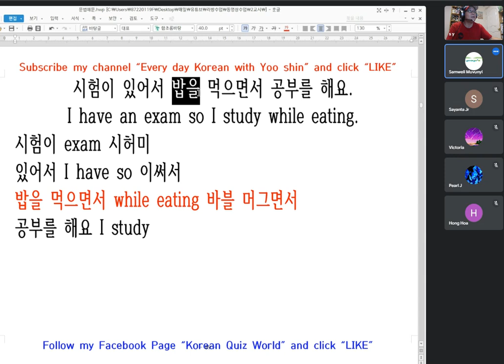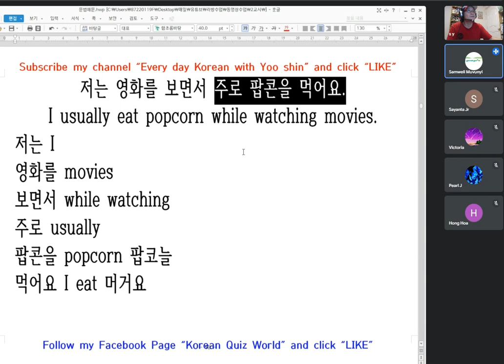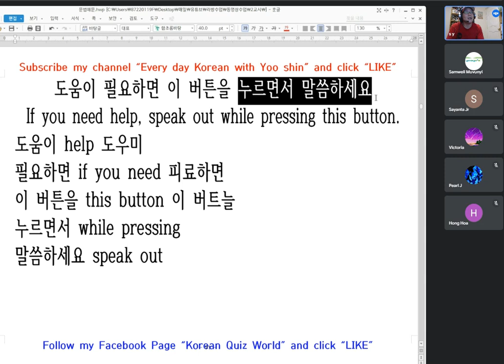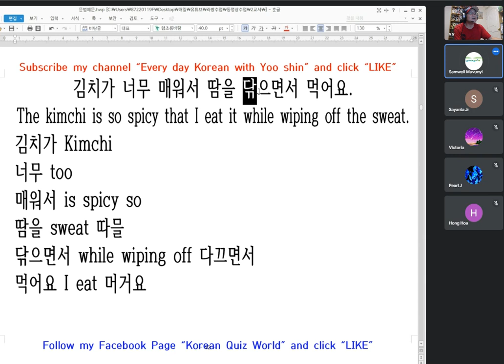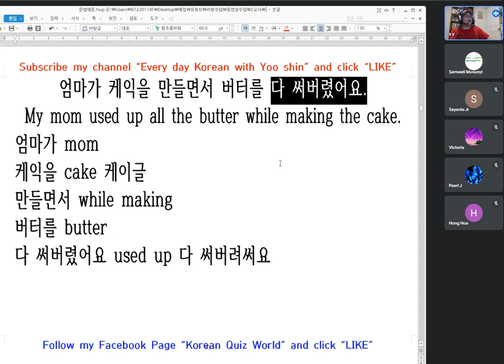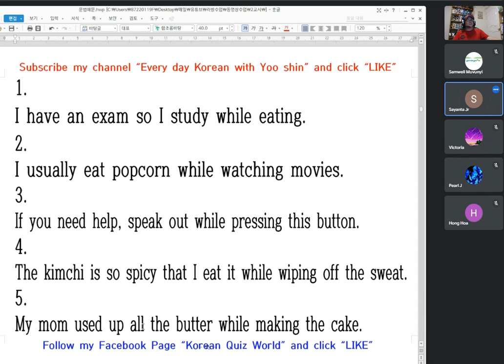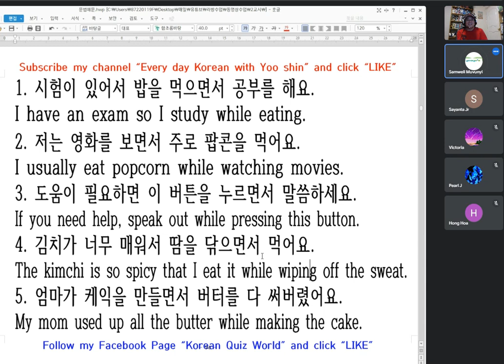Practice Reading Korean Sentences available including "while"